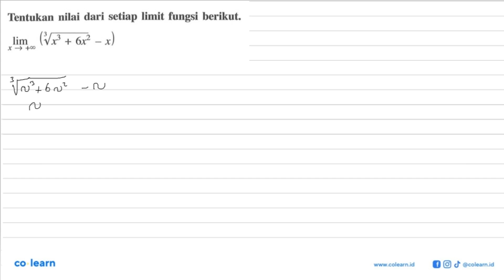Tentukan nilai dari setiap limit fungsi berikut: (Vx lim 6x2 x) + 5 X 5+0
Topik atau Materi: Limit Fungsi Aljabar di Tak Hingga - Limit Fungsi - KALKULUS - Matematika Kelas 11 SMA - K-13

Sumber Soal: Matematika Peminatan 3 kelas 12 K-13, BKN 2016 , Erlangga

00:00 : Bedah Soal
01:00 : Konsep, rumus dan pengertian Limit Fungsi Aljabar di Tak Hingga
01:18 : Langkah penyelesaian soal
04:55 : Jawaban akhir
05:25 : Penutup